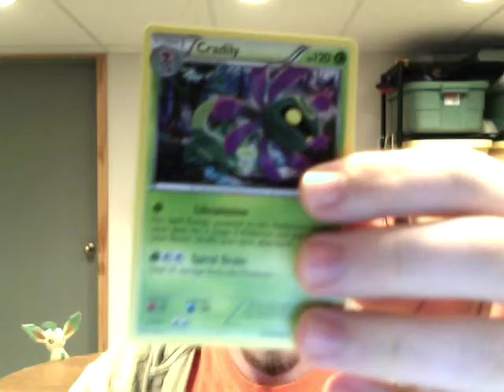Weekly One Pack week 22